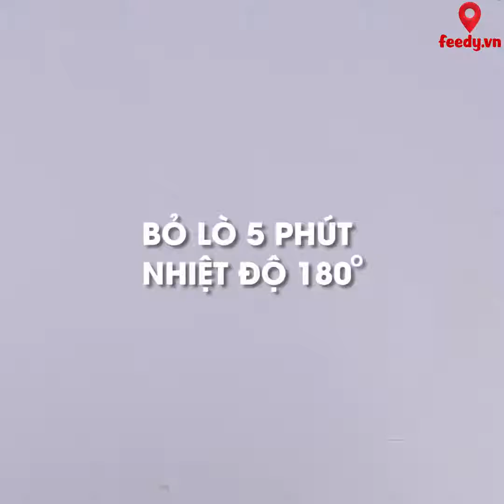làm gà với phô mai cực ngon